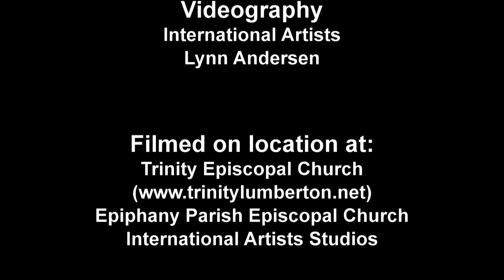Crescendo! Episode 401 - Hymns from Trinity, Part V, with Mark Andersen.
Mark Andersen plays Hymns From Trinity, during the pandemic at Trinity Episcopal Church in Lumberton, North Carolina.  Part V.  All music is either composed by Mark Andersen, or arranged by Mark Andersen.  This music was played for video church services for Trinity Episcopal Church.